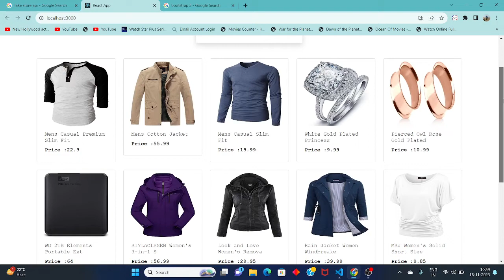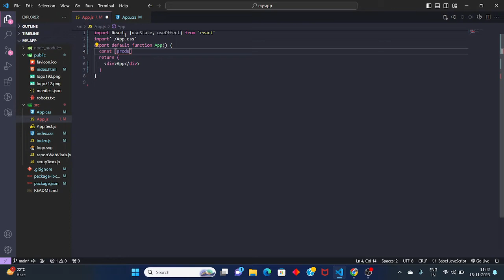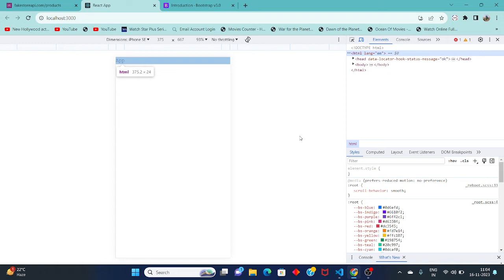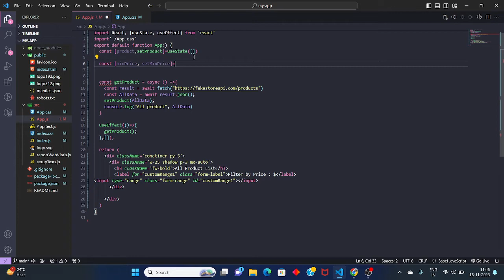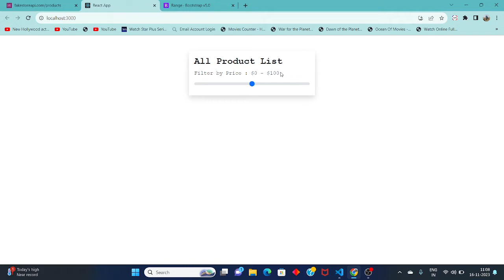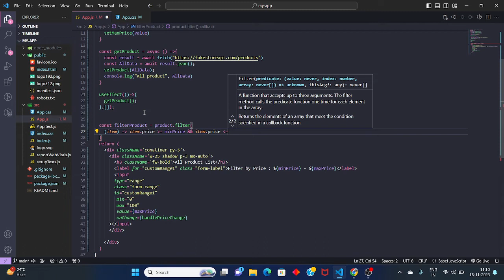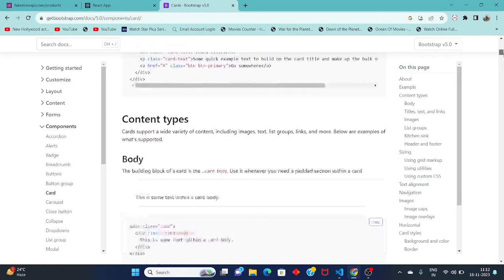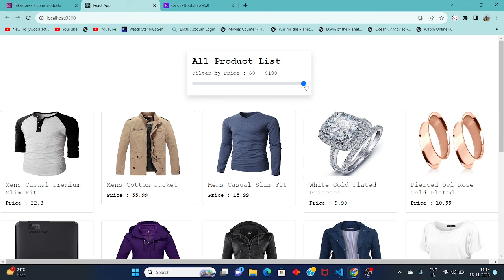Boost React JS Development: Discovering the Input Range Price Filter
filter by input range in react js,
filter data in react js,
filter method in react js,
filter list in react js,
filter function in react js,
filter list by category in react js,
how to use filter method in react js,
filter functionality in react js,
filter component in react js,
dropdown filter in react js,
filter table in react js,
how to filter table data in react js,
inputs in react js,
how to filter data in react js,
filter api data in react js,
filter data in react native,
how to filter api data in react js,
range input in react,
filter by id in react js,
input value in react js,
range slider in react js